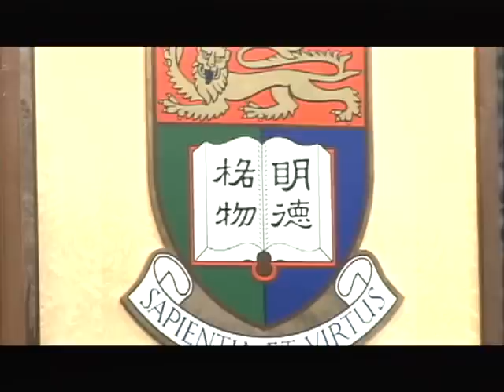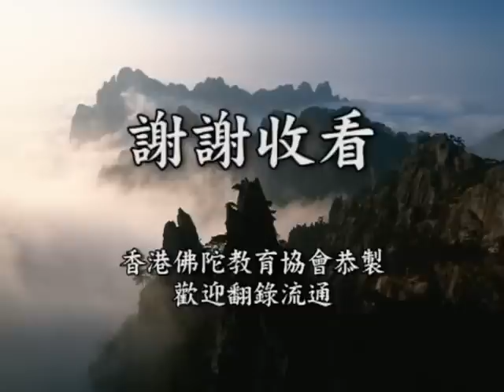12/1/2008 - 儒佛大道 振兴企业 (座谈会之一)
香港大学　　档名：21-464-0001 共一集

主講人 ： 淨空法師、楊淑芬老師、鍾茂森博士、蔡禮旭老師、周泳杉老師